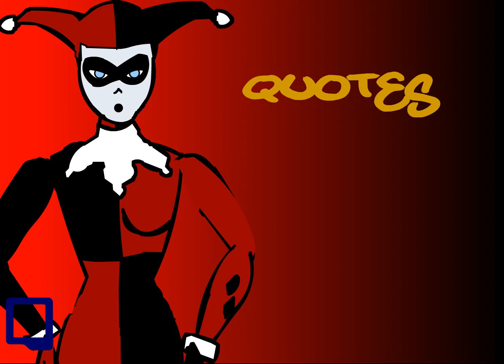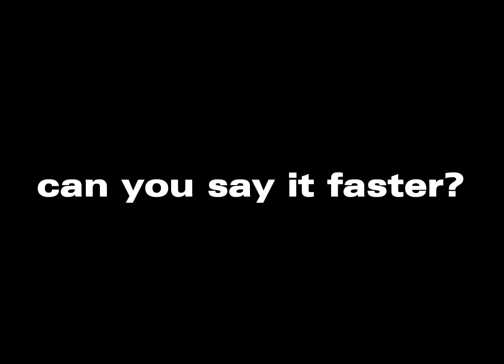Blackalicious - Alphabet Aerobics (Official Music Video) (2003)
Now it's time for our wrap up
Let's give it everything we've got
Ready, begin
Artificial amateurs aren't at all amazing
Analytically, I assault, animate things
Broken barriers bounded by the bomb beat
Buildings are broken, basically I'm bombarding
Casually create catastrophes, casualties
Canceling cats got their canopies collapsing
Detonate a dime of dank daily doin' dough
Demonstrations, Don Dada on the down low
Eatin' other editors with each and every energetic
Epileptic episode, elevated etiquette
Furious fat fabulous fantastic
Flurries of funk felt feeding the fanatics
Gift got great global goods gone glorious
Gettin' Godly in his game with the goriest
Hit 'em high, hella hype, historical
Hey holocaust hints hear 'em holler at your homeboy
Imitators idolize, I intimidate
In a instant, I'll rise in a irate state
Juiced on my jams like jheri curls, jockin' joints
Justly, it's just me, writin' my journals
Kindly I'm kindling all kinds of ink on
Karate kick type Brits in my kingdom
Let me live a long life, lyrically lessons is
Learned lame louses just lose to my livery
My mind makes marvelous moves, masses
Marvel and move, many mock what I've mastered
Niggas nap knowin' I'm nice naturally
Knack, never lack, make noise nationally
Operation, opposition, off, not optional
Out of sight, out of mind, wide beaming opticals
Perfected poem, powerful punchlines
Pummeling petty powder puffs in my prime
Quite quaint quotes keep quiet it's Quannum
Quarrelers ain't got a quarter of what we got, uh
Really raw raps, risin' up rapidly
Riding the rushing radioactivity
Super scientifical sound search sought
Silencing super fire saps that are soft
Tales ten times talented, they're too tough
Take that, challengers, get a tune up
Universal, unique untouched
Unadulterated, the raw uncut
Verb vice Lord victorious valid
Violate vibes that are vain make 'em vanished
Why I'm all well, would a wise wordsmith
Just weaving up words weeded up, on my work shift
Xerox, my X-ray-diation holes extra large
X-height letters and xylophone tones
Yellow back, yak mouth, young ones yaws
Yesterday's lawn yards sell our yawn
Zig zag zombies, zoomin' to the zenith
Zero in zen thoughts, over zealous rhyme Zea-lots
Good, can you say it faster

San Diego Music Video Channel TV Shows 2000s early flash animation

Music Video for the song “Alphabet Aerobics” by Blackalicious

Typography